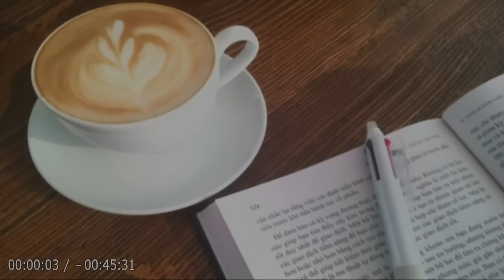【朗読】「市井小説 短編」あの人は、まだ私を忘れていない―。過ぎた時は、もう取り戻すことが出来ない！【時代小説・歴史小説／藤沢周平】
💬妹が男と一緒になるので、姉に金を貸して欲しいと言ってきた。
姉は一時その男と夫婦になると信じて疑わなかった時期がある･･･
しかし、姉はその男と夫婦になることなく材木問屋の上総屋に嫁いだ―。

🔷今回は、『📍市井（しせい）小説 短編』を朗読します！🔷

【登場人物】
磯村 －－－－－ 上総屋のお客。
嘉七 －－－－－ 上総屋の番頭。
喜左衛門 －－－ 先代の上総屋の主。
儀平 －－－－－ おつえの父親。
さち －－－－－ おつえの妹、信助の婚約者。
信助 －－－－－ 筆職人。
たつ －－－－－ おつえの義母。
つえ －－－－－ 材木問屋、上総屋の女房。
なか －－－－－ 上総屋の女中。
はま －－－－－ 上総屋の姑。
芳次郎 －－－－ 材木問屋、上総屋の主人。

📌目次
00:00:00『オープニング』
00:00:29『しおり１』
00:14:59『しおり２』
00:29:59『しおり３』
00:44:47『エンディング』

1971年「溟い海」でオール讀物新人賞。
1973年「○○の年輪」で直木賞。
1986年「白き瓶」で吉川英治文学賞。
1989年 作家生活全体の功績に対して菊池寛賞。
1990年「市塵」で芸術選奨文部大臣賞。
1994年 朝日賞、東京都文化賞を受賞。
1995年 紫綬褒章を受章。
1997年 山形県県民栄誉賞を受賞、鶴岡市から「顕彰の記」が贈られた。
2010年「鶴岡市立藤沢周平記念館」が開館。